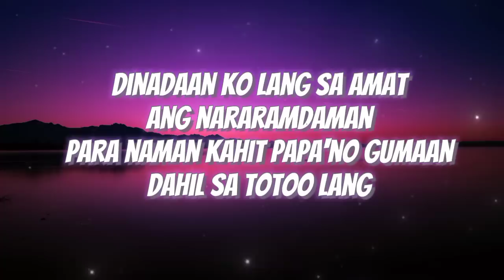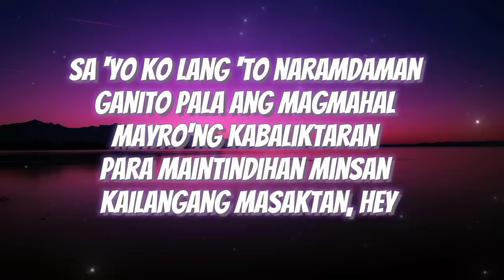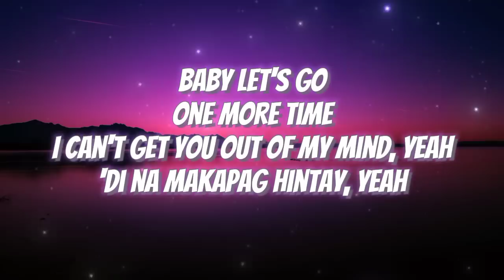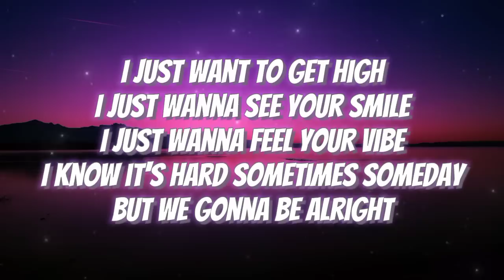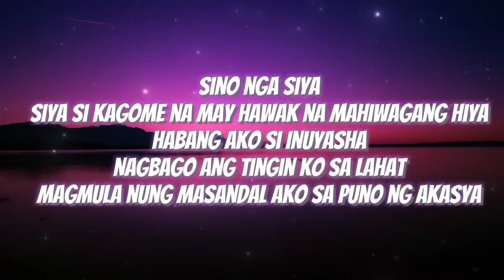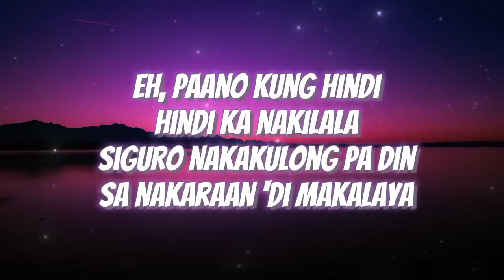Kagome - Lo Ki (Lyrics)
Kagome - Lo Ki

Lyrics:

Eh, paano kung hindi
Hindi ka nakilala
Siguro nakakulong pa din
Sa nakaraan 'di makalaya

Ang sarili dinadaya, yeah
Naglalasing-lasing hindi pala kaya, yeah
Ayokong magising nang 'di ka kasama
Kung nandito ka sa tabi, mas masaya sana

Ngayon hinahanap ka
Nasasaktan
Buti na lang may alak pa
Na nasasandalan

Dinadaan ko lang sa amat
Ang nararamdaman
Para naman kahit papa'no gumaan
Dahil sa totoo lang

Sa 'yo ko lang 'to naramdaman
Ganito pala ang magmahal
Mayro'ng kabaliktaran
Para maintindihan minsan kailangang masaktan, hey

I can't get you out of my mind, yeah
'Di na makapag hintay, yeah

I just want to get high
I just wanna see your smile
I just wanna feel your vibe
I know it's hard sometimes someday
But we gonna be alright

Dahil 'pag ikaw ang kasama ay wala na
Wala nang hahanapin pang iba gusto kosana
Gusto ka sana lumalalim ang ating pagsasama
Kaya dito ka na lang manatili hanggang umaga

Sino nga siya
Siya si Kagome na may hawak na mahiwagang hiya
Habang ako si Inuyasha
Nagbago ang tingin ko sa lahat
Magmula nung masandal ako sa puno ng akasya